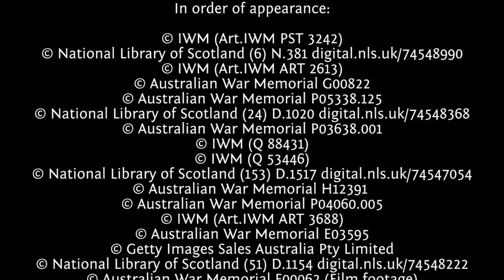World War 1: Lessons and Legacy of the Great War - free online course at FutureLearn.com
'World War 1: Lessons and Legacy of the Great War' is a free online course by UNSW Australia available on FutureLearn.com

What is your understanding of World War I? Brave men led to their deaths by stupid officers? A war of trenches, mud and barbed wire in which there was no victor?

In this short, free online course, we offer you the opportunity to uncover both the mechanics and the memory of the Great War. Focusing on the Western Front, the most important and bloody theatre of the war, we will examine how the Allied armies experienced a ‘learning curve’. We will see how they integrated new training, techniques and technologies, to end the stalemate of trench warfare, defeat the German invader and liberate Belgium and northern France from four hard years of military occupation.

The course compares and contrasts the reality of the First World War - a costly and wasteful conflict, but one that ended in a decisive victory over German aggression - with our memory of it today, a war that was both senseless and ineffective. Throughout, we will focus on the experiences of soldiers in the British, French, German and American armies, as these formed the majority of soldiers on the Western Front. This includes soldiers from the British and French empires, including Australian, Canadian, Indian, New Zealand, Algerian, Moroccan and West African soldiers.

You will learn with John Connor, one of Australia’s leading military historians, and a team of international historians. They will draw on the latest historical research to offer new insights and engage with old myths, helping you understand a conflict that, despite occurring a century ago, still resonates with people today.

The course is presented in three parts:

Part 1: An overview of the Great War. We concentrate on the conflict on the Western Front, and explore the development of an unprecedented type of combat, trench warfare.

Part 2: The 'learning curve'. In this section we compare how the British, French and German armies attempted to end the stalemate of trench warfare by developing new technology, training and tactics.

Part 3: Remembering the First World War. We explore how the social and political landscape has shaped and changed the memory of the War over the last century, and how art, poetry and novels have contributed to that understanding.